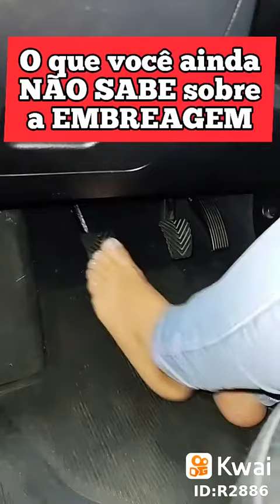embreagem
Mulheres na Direção:#